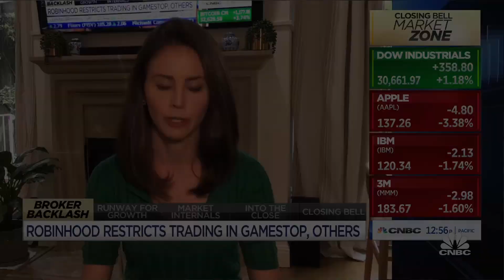Brokerage firms restrict trading in GameStop and other stocks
CNBC's Kate Rooney reports on the online brokerages that have restricted trading in certain stocks.